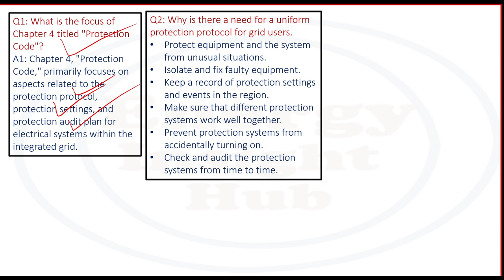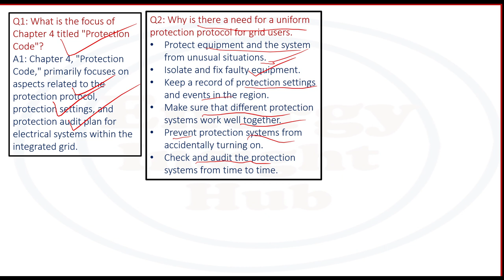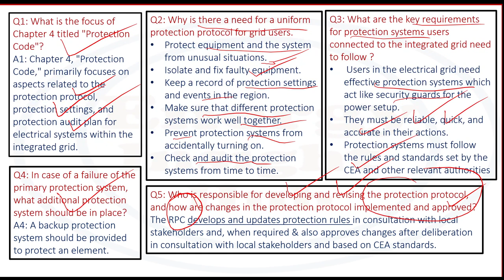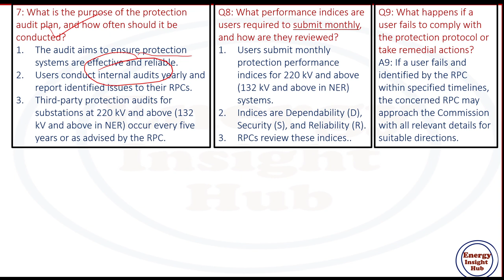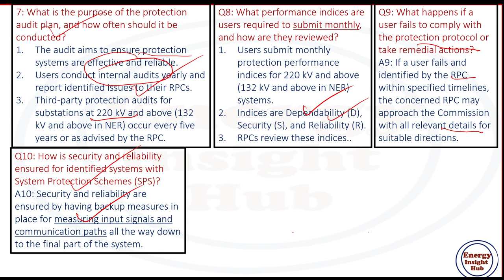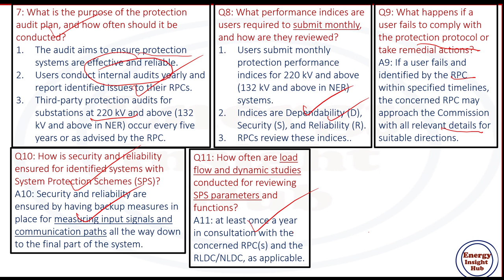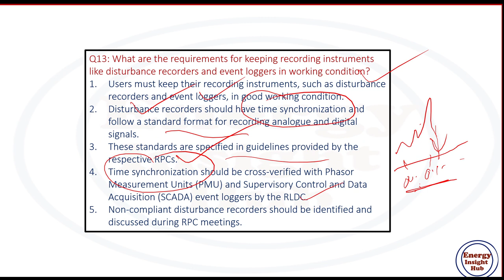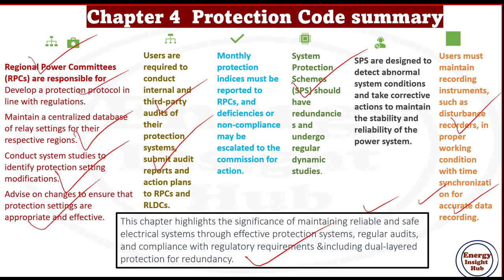CERC-IEGC Regulations 2023 Chapter 4: Protection Code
📚 Unveil the secrets of Chapter 4: Protection Code in the IEGC 2023 regulations! Learn how to keep electrical systems safe and sound with this comprehensive guide.

🔒 Discover the Protection Protocol - your key to ensuring proper coordination, data submission, and regular audits to safeguard your equipment.

⚙️ Explore the world of Protection Settings, find out how often they're reviewed, and what you need to do to keep your systems operating smoothly.

🔍 Dive into the Protection Audit Plan to ensure your system's health is in top shape. Regular audits are the name of the game!

📊 Don't forget to submit those crucial performance indices, and learn about the security requirements for System Protection Schemes (SPS). It's all about reliability!

🎯 Watch out for load flow and dynamic studies, conducted annually, to keep your SPS in check.

🔌 Keep your recording instruments in prime working condition. They should use a standard format and be time-synchronized for accuracy.

📝 If your disturbance recorders are non-compliant, discuss them at RPC for a smooth operation.

Check out the full video for a deep dive into electrical protection! 📹🔌⚡